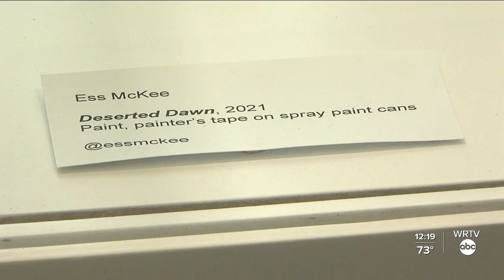Art gallery opens at Indy Airport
A new art gallery has opened at the Indianapolis International Airport.